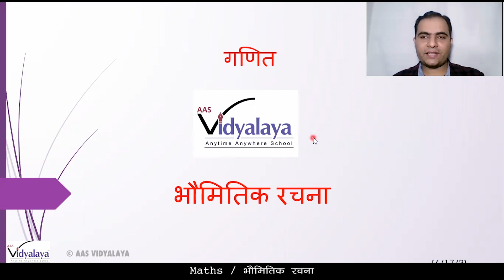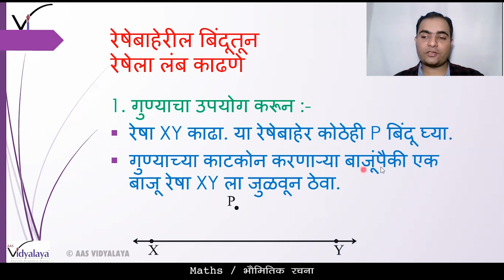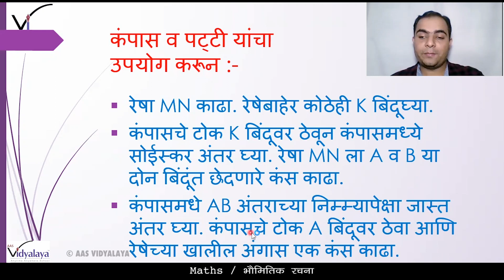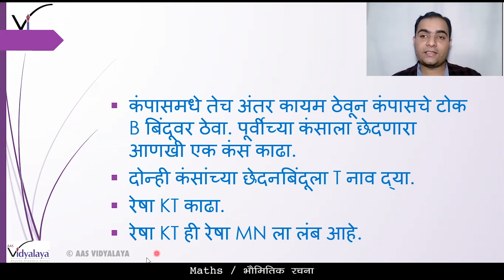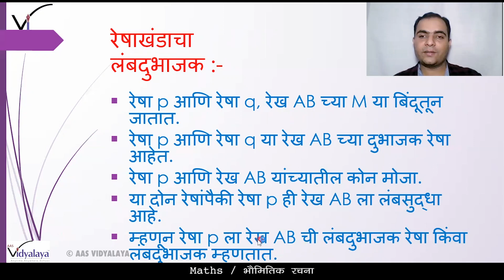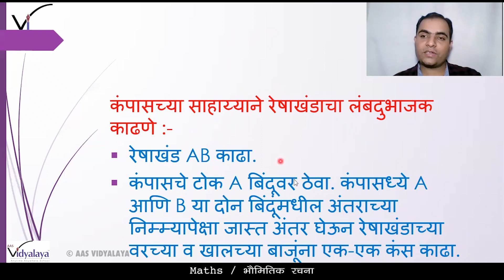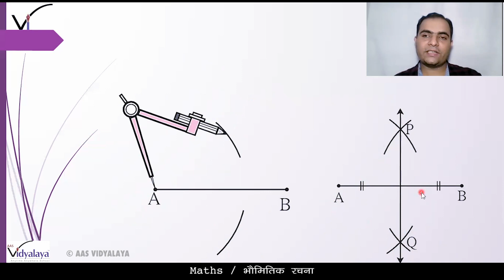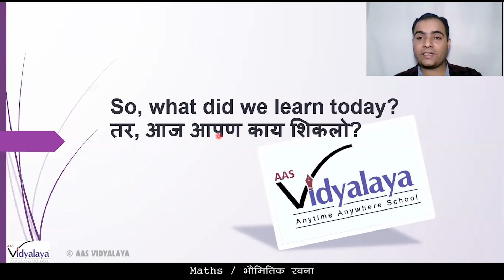MHB MATHS CLASS 6 C17S3 - भौमितिक रचना